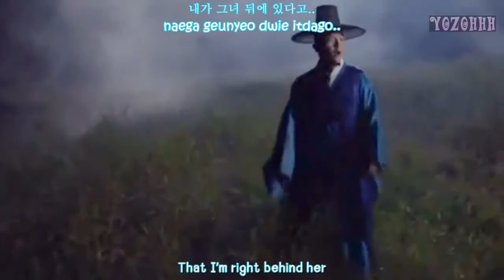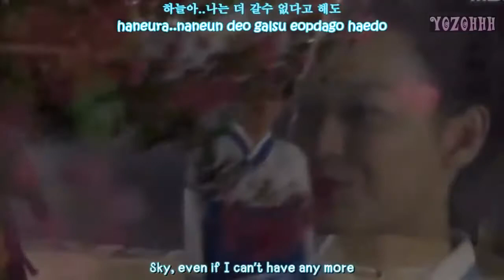ost arang and the magistrate - kwill - love is you